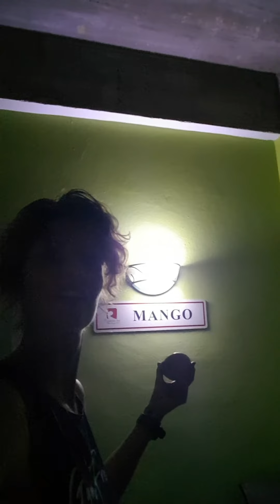Dushi Ilse in Su Quarantaine dag 3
Quarantaine dag 3
Hoe brengt Dushi Ilse in SU haar quarantaine door?